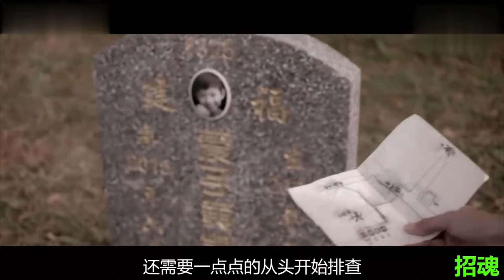媽媽招魂想要看到兒子，卻招來其他惡鬼，新加坡恐怖電影《招魂》